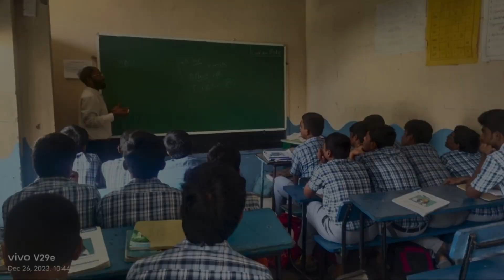Career counselling sessions by Kalyan sir throughout Andhra Pradesh ￼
विद्यां ददाति विनयं"**
*"Education bestows humility"*

**Kalyan Dutt Medisetti**

I am a faculty member specializing in International Relations, Indian Constitution, and Current Affairs, with a focus on effective answer writing. I am dedicated to providing comprehensive guidance to students and professionals alike.

- **Expert Career Counseling**: Assisting schools and colleges in finding the best institutions and pathways for your future.
- **Holistic Student Support**: Guiding students through mental, emotional, and educational challenges to help them achieve their full potential.
- **Insightful Content**: Deep dives into crucial topics like International Relations, Indian Constitution, and Current Affairs, essential for academic and competitive success.
- **International News Updates**: Stay informed with the latest developments in global politics, society, and more.
- **Political Analysis**: In-depth discussions on national and international politics to broaden your understanding of current events.
- **Societal Issues**: Explorations of contemporary societal challenges and trends, with a focus on their broader implications.

You will get  expert guidance on a wide range of competitive and entrance exams. I help students prepare for crucial tests like the **Common Admission Test (CAT)**, the **Undergraduate (UG) and B Integrated Program Management Test**, and the **University Entrance Test (CUET)**. My content also covers preparation strategies for the **National Defence Academy (NDA) exams**, offering targeted advice for those aiming to serve the nation.

In addition to exam preparation, I provide specialized coaching on **interview skills for B-schools**, ensuring you're ready to excel in every aspect of your academic and professional journey. Whether you're aiming for top universities or prestigious B-schools, my channel offers the insights and tools you need to succeed.

Join me as we explore the path to success together, one step at a time.